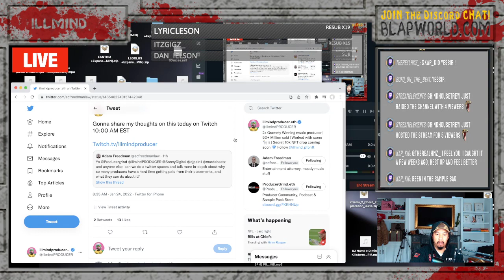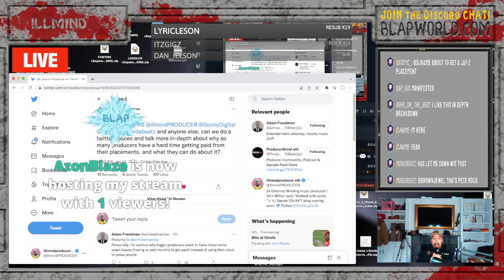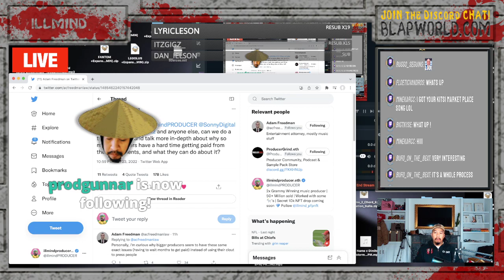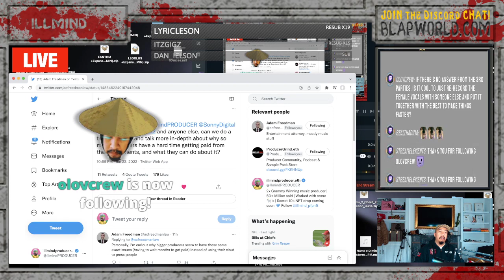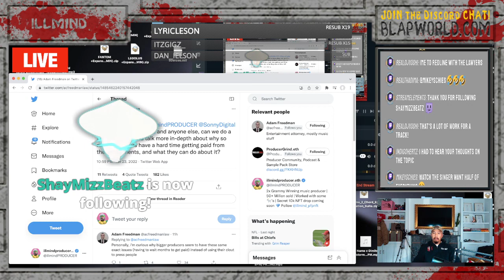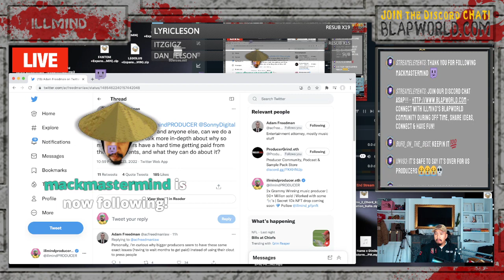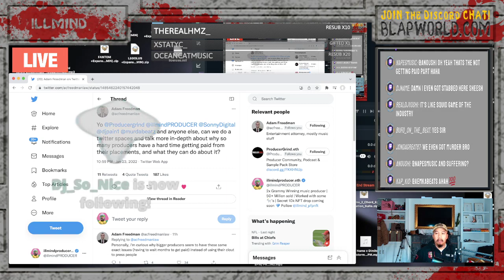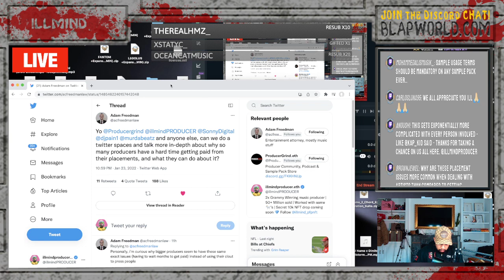Why music producers don't get paid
Why does it take so long for music producers to get paid?
It's complicated.

Ramon "!llmind" Ibanga Jr. is a 2x Grammy Winning/7x Grammy Nominated multi-platinum music producer who's worked with artists such as Kanye West, J Cole, Drake, Kendrick Lamar, Beyonce & Jay-Z, Future, Lil Uzi Vert, Romeo Santos, Lin Manuel Miranda (Hamilton + Moana) 2 Chainz & many more. He is the founder of "Blap-Kits" and "BidPacks NFTs", a series of "beat-making" tools available for music producers which eventually helped pioneer the now multi-million dollar per year "drum kit & sound pack" industry. As a consistent advocate and voice in the music production world, his weekly Spotify podcast "Illmind Put The Loop On" boasts a die-hard music producer driven following, including industry special guests such as Boi-1da, Murda Beatz, Ryan Leslie, Russ, Brian Michael Cox and many more. He is also known for traveling to various cities, bringing together up-coming music creators in "secret studio locations" to network, vibe, play music & engage in their creative community.